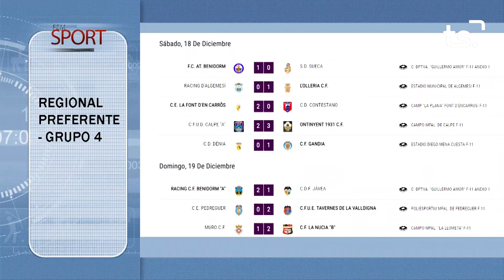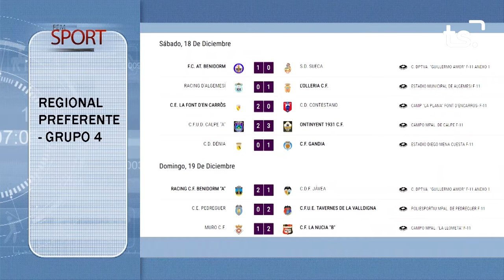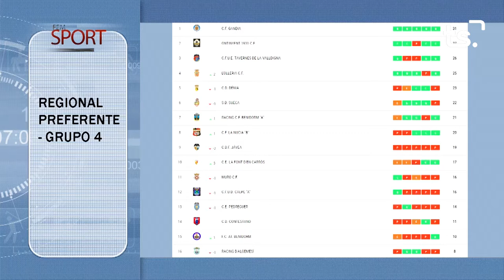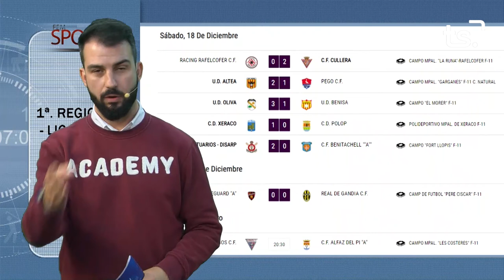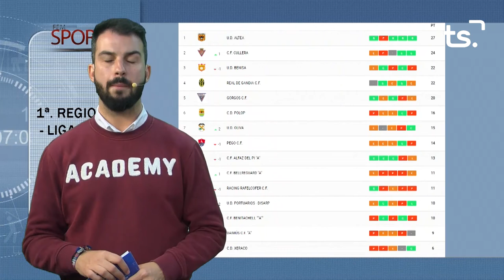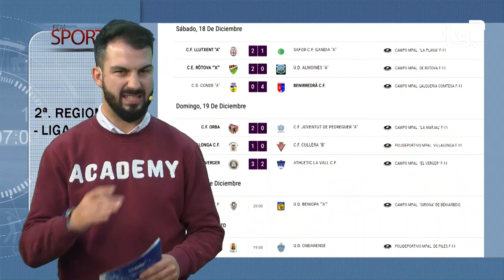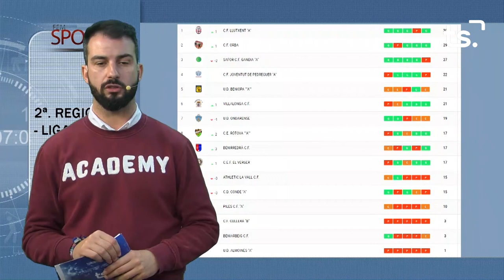FEM SPORT 2021 12 20